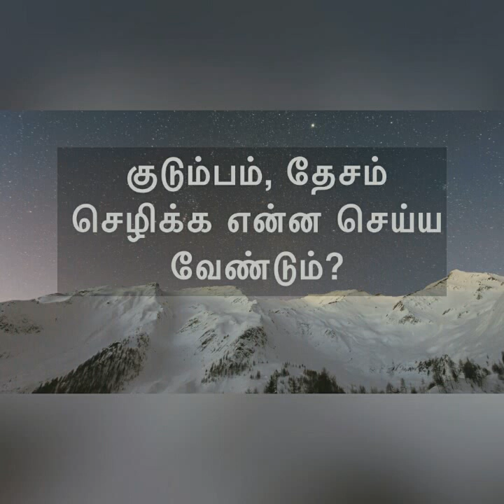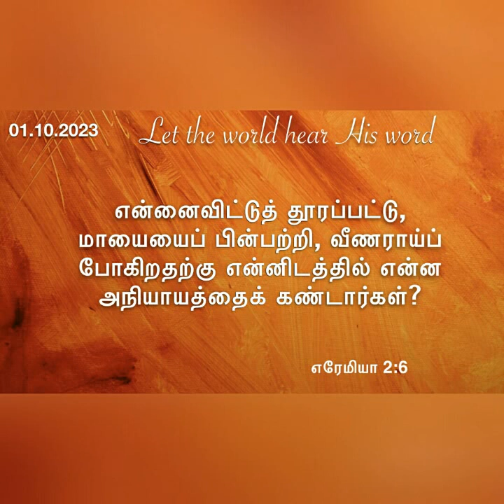ஆசீர்வாதங்களைத் தக்க வைத்துக்கொள்ள என்ன செய்வது? Daily devotional by Hepzibha Edwin l 01.10.23